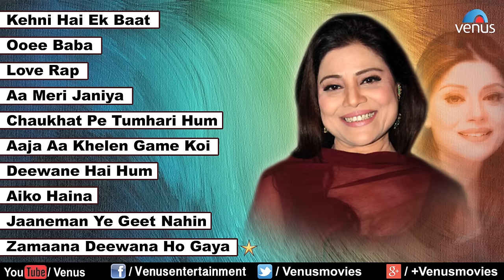Sapna Mukherjee : || Audio Jukebox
1.Song : Kehni Hai Ek Baat - 00:00
Singer : Sapna Mukherjee & S. P. Balasubramaniam
Lyrics : Sameer
Movie : Trinetra

2.Song : Ooee Baba - 05:46
Singer : Sapna Mukherjee, Alka Yagnik & Abhijeet
Lyrics : Sameer
Movie : Judaai

3.Song : Love Rap - 11:29
Singer : Sapna Mukherjee, Amit Kumar, Poornima & Sudesh Bhosle
Lyrics : Sameer
Movie : Krantiveer

4.Song : Aa Meri Janiya - 17:44
Singer : Sapna Mukherjee & Kumar Sanu
Lyrics : Sameer
Movie : Aatish

5.Song : Chaukhat Pe Tumhari Hum - 23:17
Singer : Sapna Mukherjee, Kumar Sanu & Mohd. Aziz
Lyrics : Indivar
Movie : Aankhen

6.Song : Aaja Aa Khelen Game Koi - 30:01
Lyrics : Sami Malik
Movie : Jaisi Karni Waisi Bharni

7.Song : Deewane Hai Hum Tere Deewane - 34:05
Singer : Sapna Mukherjee & Vinod Rathod
Lyrics : Surendra Saathi
Movie : Kranti Kshetra

8.Song : Aiko Haina - 39:21
Singer : Sapna Mukherjee & Amit Kumar
Lyrics : Sameer
Movie : Muqaddar Ka Badshaah

9.Song : Jaaneman Ye Geet Nahin - 44:32
Lyrics : Surendra Saathi
Movie : Kranti Kshetra

10.Song : Zamaana Deewana Ho Gaya - 51:51
Lyrics : Sameer
Movie : Zamaana Deewana

Also You Can:
'LIKE' us on Facebook: